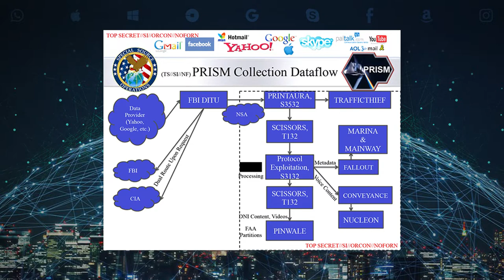BIG TECH #2 Críticas ao Vale do Silício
Os produtos e serviços oferecidos pelas empresas do Vale do Silício nos trazem mais liberdade ou mais controle?